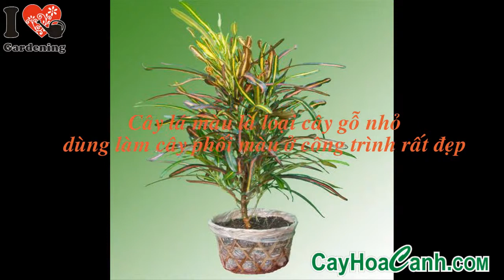TÁC DỤNG CÂY LÁ MÀU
Cây Lá Màu Da Quy với màu lá nổi bật, đem tới cái nhìn lạ lẫm cho bố cục, màu sắc bắt mắt dễ dàng thu hút ánh mắt của người xem.

+ Loài cây thân gỗ nhỏ, lá màu tự nhiên ưa nhìn, tán lá màu thay cho hoa.

+ Thường được sử dụng trang trí sân vườn, nhà cửa. những bồn cây công viên, đô thị... sử dụng phối màu sắc trong thiết kế sân vườn hoặc làm cây trồng tường xanh sẽ tạo gam màu dịu mắt cho không gian.

+ Cây dễ ươm trồng, nên tưới nước ít nhất mỗi ngày một lần.

+ Mua làm quà tặng hay trang trí nhà cửa đều mang ý nghĩa động viên tinh thần.